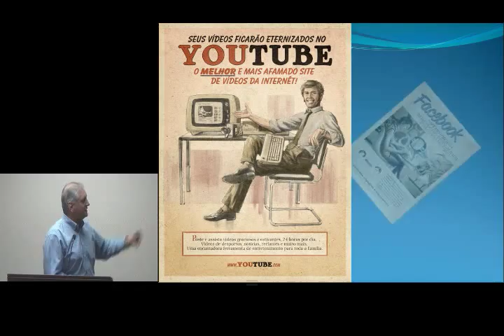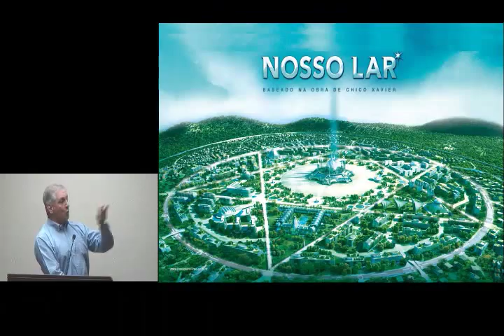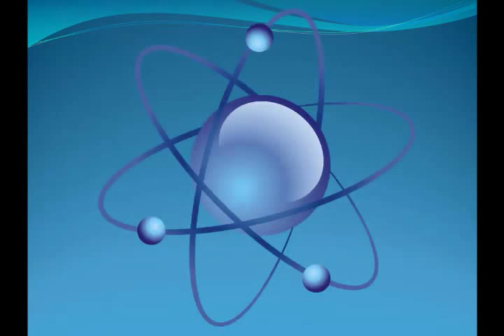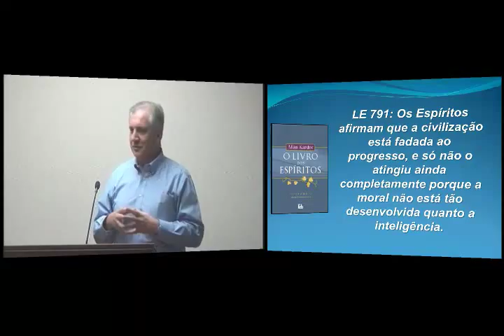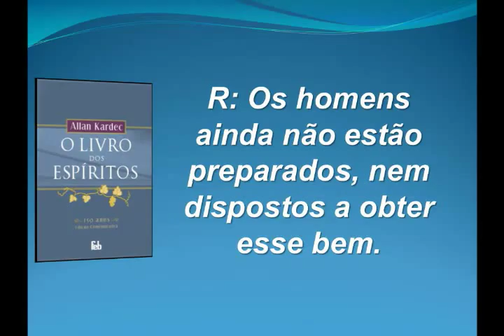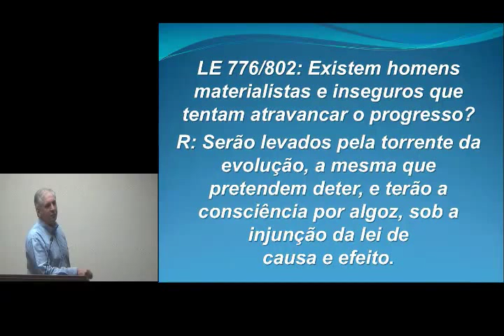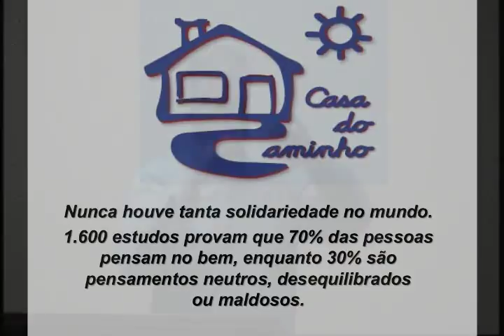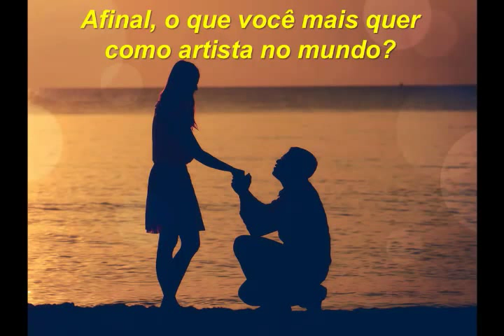KSSF - Palestra - Avanço da Civilização - Progresso ou Decadencia - Umberto Fabbri - Outubro 2015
Data: 11 de Outubro de 2015
Categoria: Espirita
Facebook: KSSF Kardecian Spiritist Society of Florida